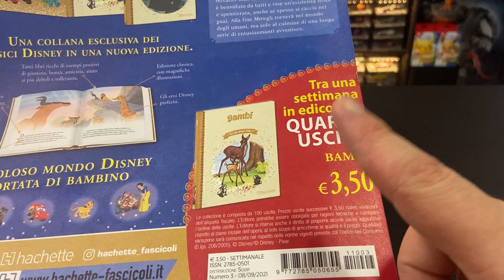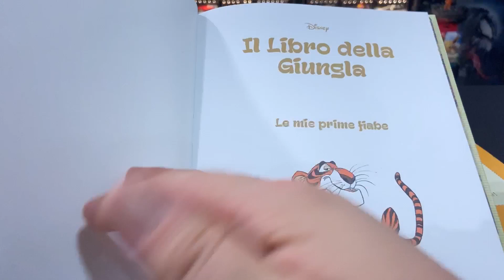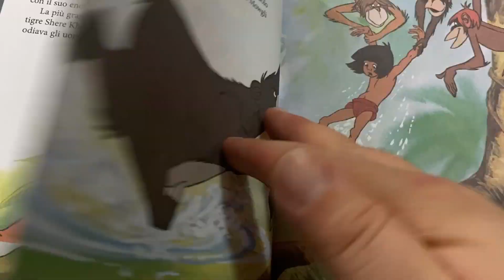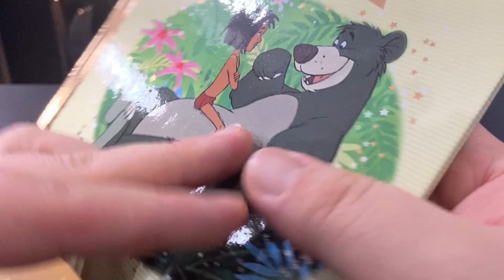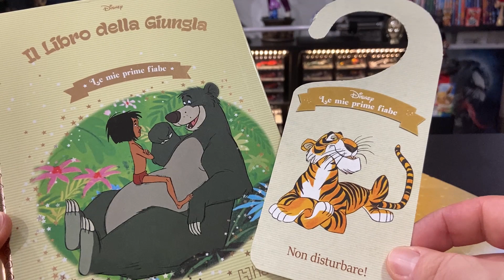Le MIE PRIME FIABE #3 - Il LIBRO della GIUNGLA! 🐻 Hachette | Speciale Edicola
Terzo numero della Mie Prime Fiabe di Hachette! Oggi tocca al meraviglioso Libro della Giungla! 🐻 Scopriamoli insieme!!! 😜

▼ ACQUISTA su VISIO TV ▼

► TikTok ➜ VisioTV